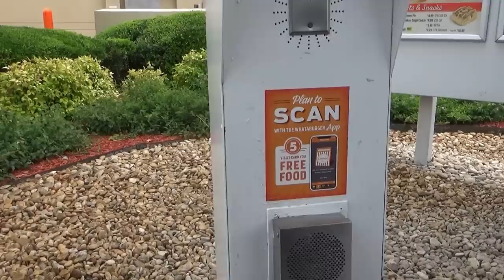DROPPING MONEY PRANK!!!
DONOT TRY AT HOME!!! this video was filmed in a prop 64 state 10K LIKES FOR PART 2 YALL SHARE AND RUN IT UP ALSO GO FOLLOW OUR INSTAGRAMS DOWN BELOW!!!